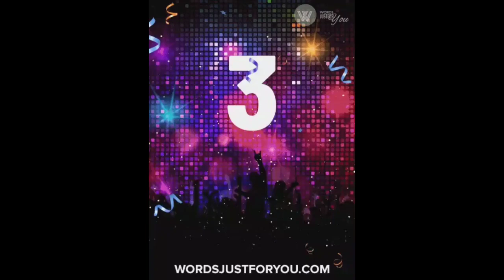New year Celebration | By Pranavika arts and crafts Students | 2021.